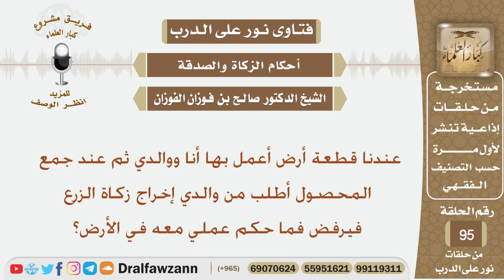ماحكم عملي مع والدي إذا كان لا يخرج الزكاة؟ الشيخ صالح بن فوزان الفوزان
نص السؤال:
عندنا قطعة أرض أعمل بها أنا ووالدي ثم عند جمع المحصول أطلب من والدي إخراج زكاة الزرع فيرفض فما حكم عملي معه في الأرض؟
السيرة الذاتية :
للاشتراك في قناة الشيخ صالح الفوزان

رئيس الفريق
لمشروع كبار العلماء